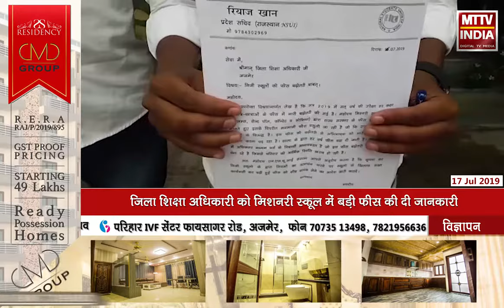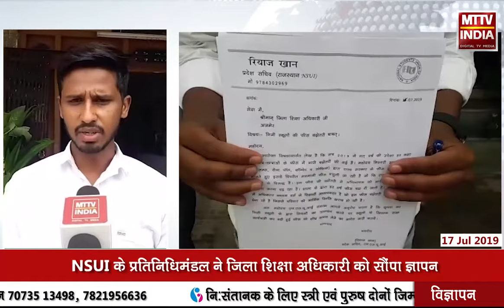AJMER NEWS | मिशनरी स्कूल के खिलाफ NSUI का प्रदर्शन जारी | MTTV INDIA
मिशनरी स्कूल के खिलाफ NSUI का प्रदर्शन जारी
NSUI के प्रतिनिधिमंडल ने जिला शिक्षा अधिकारी को सौंपा ज्ञापन
जिला शिक्षा अधिकारी को मिशनरी स्कूल में बड़ी फीस की दी जानकारी
NSUI का आरोप मिशनरी स्कूल द्वारा अवांछित शुल्क वृद्धि